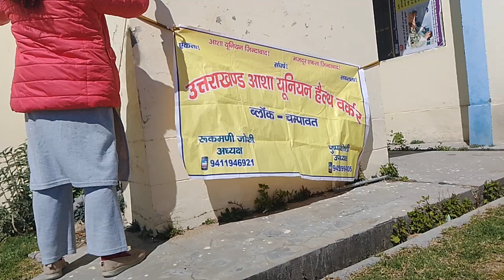February 24, 2024 आशाओं ने अपनी मांगों को लेकर धरना प्रदर्शन कियाuttarakhand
आशाओं ने अपनी मांगों को लेकर धरना प्रदर्शन किया